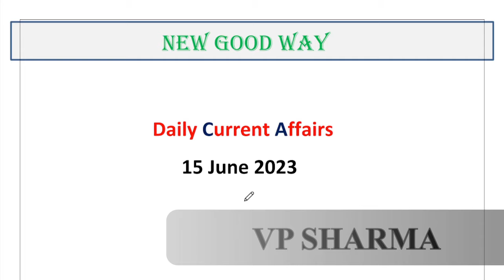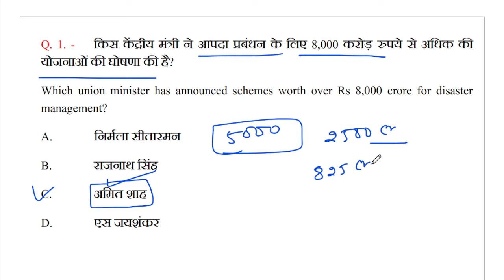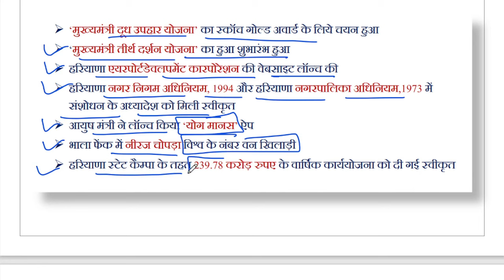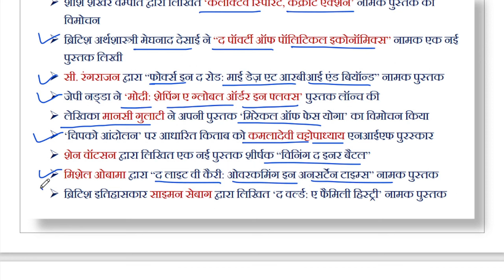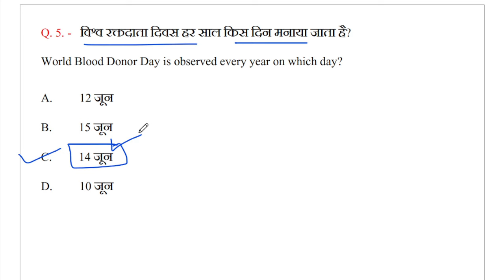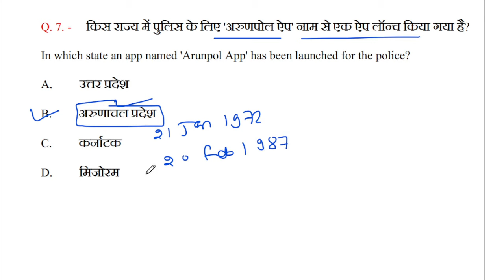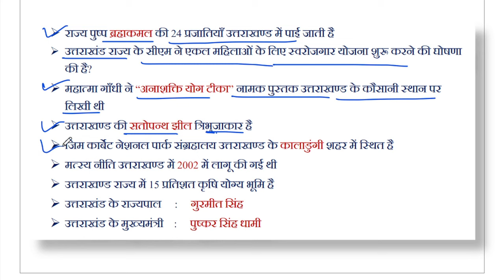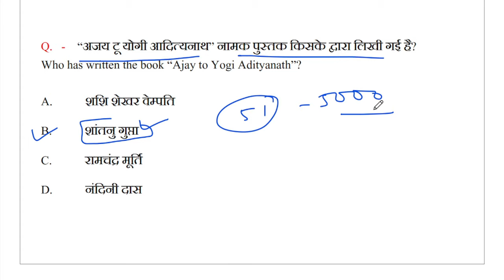Daily Current Affairs / 15 June 2023 By NEW GOOD WAY / CurrentAffairs In Hindi / Daily Question